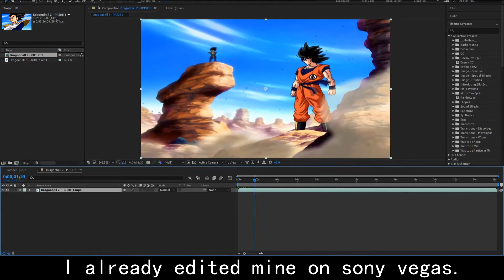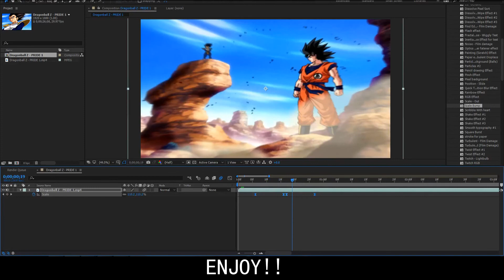After Effect Tutorial - Scale Bump/Zoom In Effect (AMV Effect Tutorial)(Beginner)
Are yall ready to know how to do any effect with EASE and have no struggle doing so!! well, this is tutorial perfect for you :D

►Music Used
• Post Malone - Congratulation Remix

• Software To edit my
- Cinema 4D
- Photoshop cs6
- Final Cut Pro X
- Magix
- Imovie (sometimes)
- Movie Maker (For Lyrics(only))